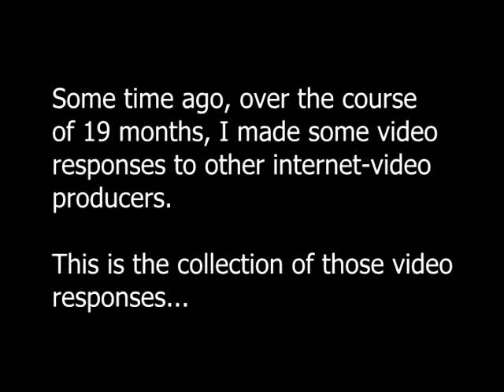The Video Response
A long time ago, over the course of 19 months, I made some video responses to other various internet-video producers. This is the collection of those video responses...